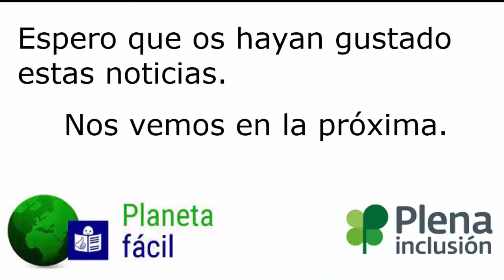Videonoticias de Planeta fácil 22 de mayo de 2021